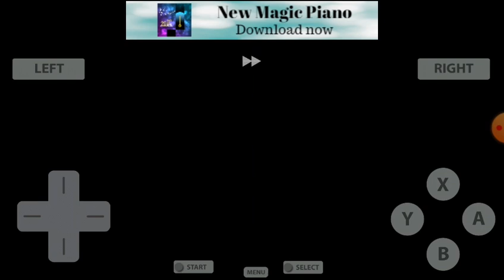Pokémon Heart Gold Randomlocke Episodio#62:La Super Caña Y Una Captura Fatal😒